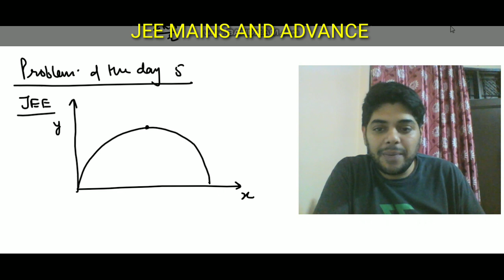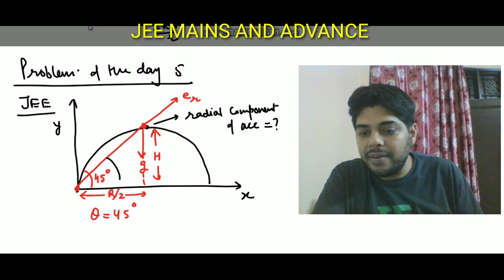#5 JEE2024 Projectile motion, JEE MAINS AND ADVANCE PROBLEMS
Hello students my name is Ankur Anand and I teach physics in Hindi for free on my YouTube channel based on JEE, NEET and ADVANCE problems..

I am teaching PHYSICS since 2005, and currently I am working for Delhi University in college.

we share views on education and education news ...